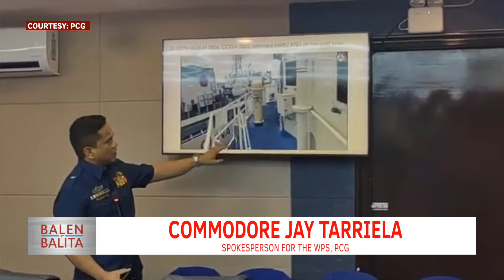Barko ng Pilipinas sa West Phil Sea, tatlong beses binangga ng China Coast Guard: PCG | CLTV36 News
Barko ng Pilipinas sa West Phil Sea, tatlong beses binangga ng China Coast Guard: PCG